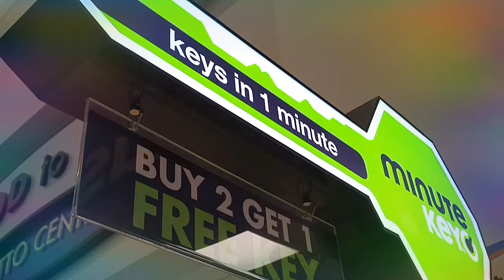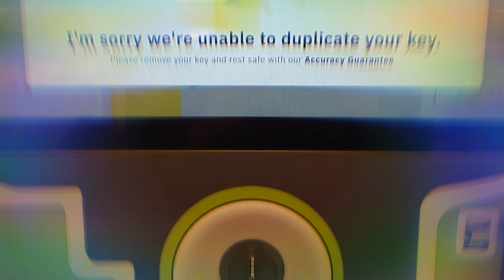¢°√ℹD+19☄🌬😷💉🚧⬅➡Walmart. Keys in 1 minute. June 2020-5